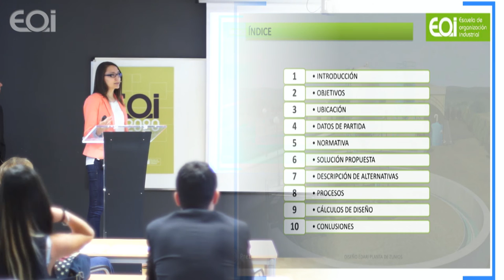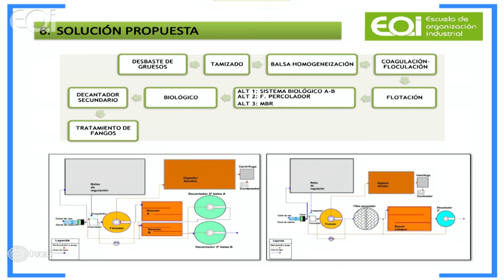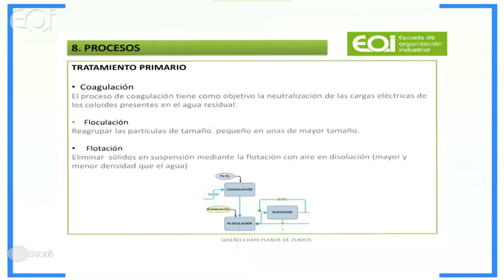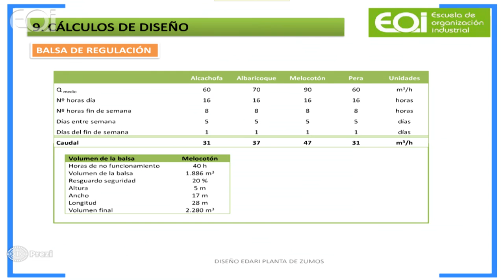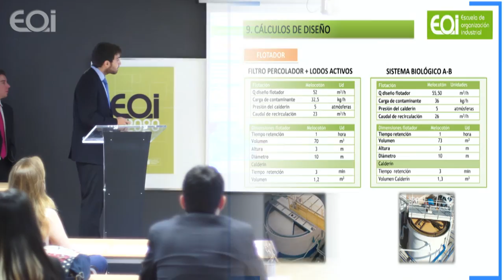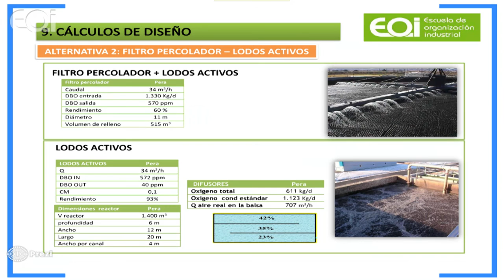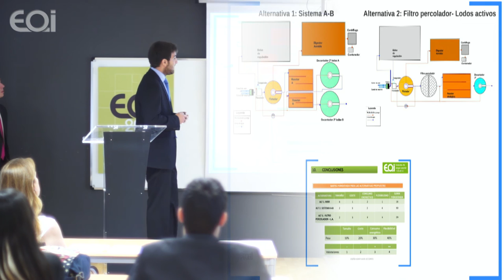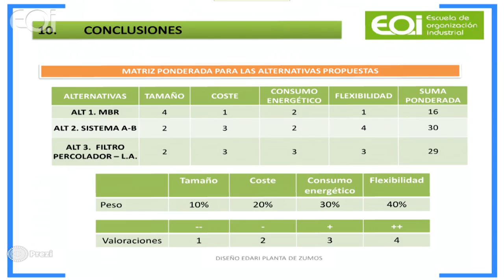Diseño de estación depuradora de aguas residuales industrial de planta de zumos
Presentación de proyectos de fin de master: Master en Ingeniería y Gestión del Agua (MAGUA) (Madrid)

Componentes:
Rubén Gámez Antón
María José Fernández Miguelez
César Gutiérrez Fernández